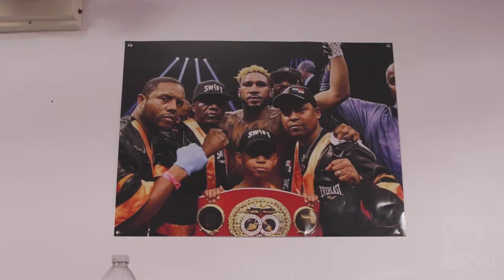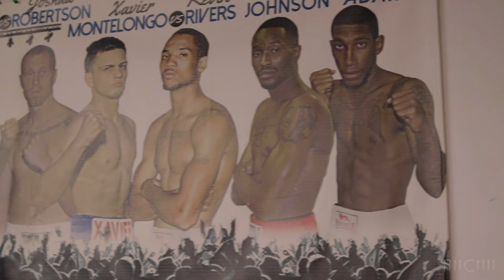Davis Boxing Promotions Presents: Back to Boxing Business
Available on Fight Club Live TV March 25th

Follow davisboxingpromotions on IG for more info 🥊